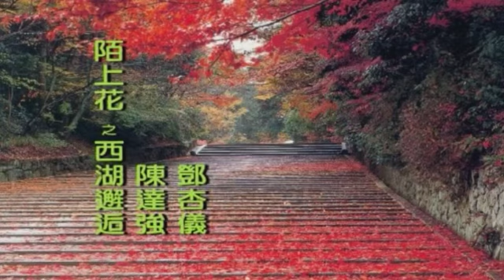陌上花之西湖邂逅(陳達強 鄧杏儀)何鄧杏儀個人演唱會29-9-2007高山劇場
(仙樂曲藝社第1042場演出)2007年9月29日,高山劇場,何鄧杏儀個人演唱會,鄧杏儀簡介:清芬雅聚葉慧芬歌迷會會長,仙樂曲藝社星期一上午在上環文娛中心粵曲班導師,星期三上午高山劇場粵曲班導師。